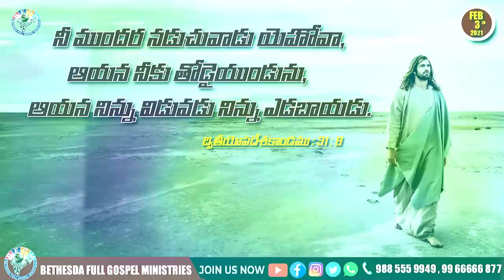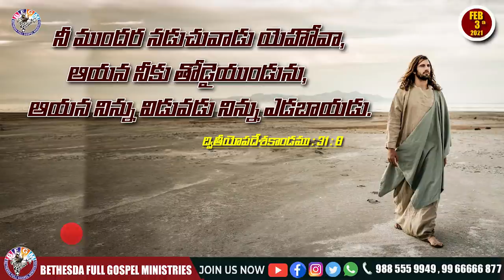Today's promise 03.02.2021 | BFGM LIVE